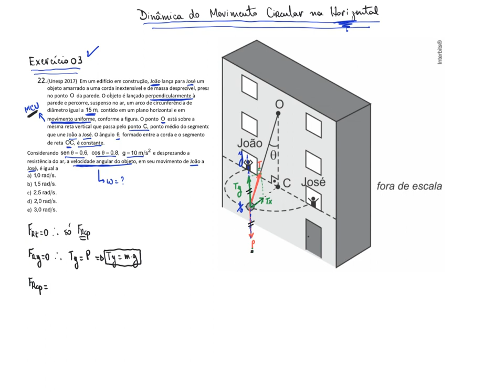Dinâmica do Movimento Circular Uniforme - Horizontal - Exercício Unesp